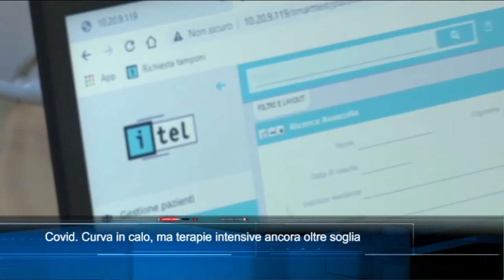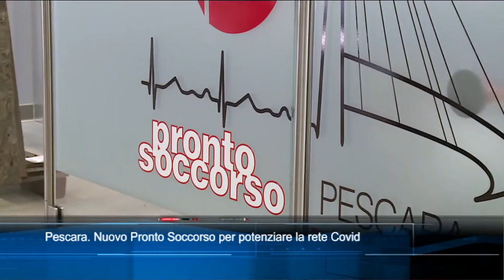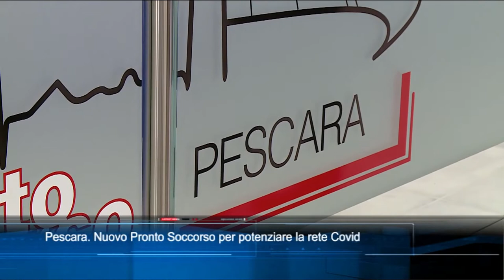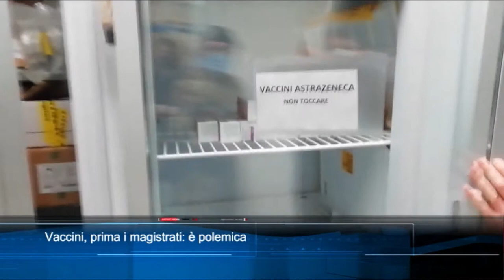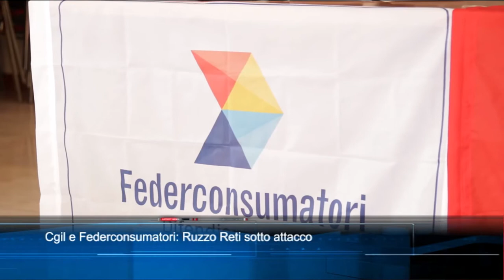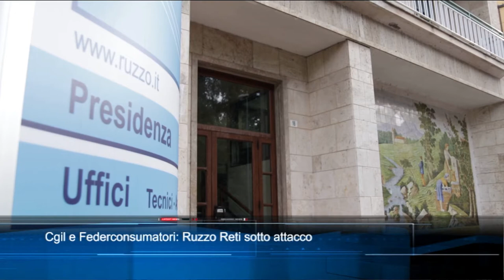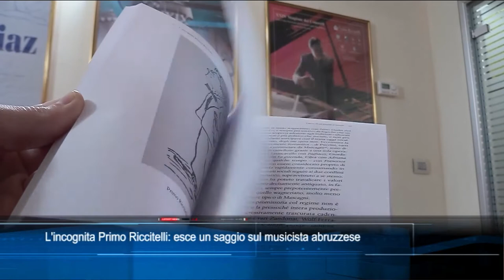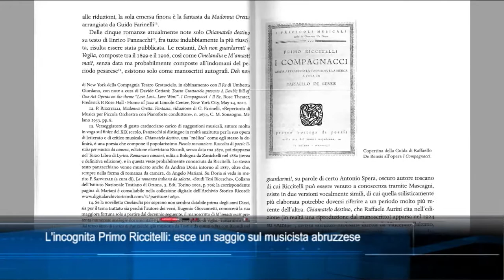TgSei Edizione delle 19 Martedì 30 marzo 2021